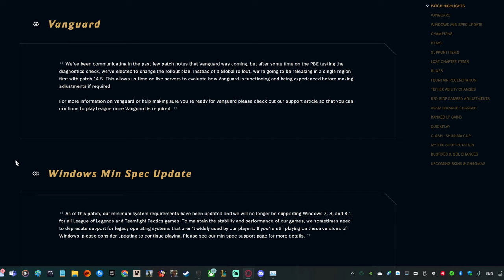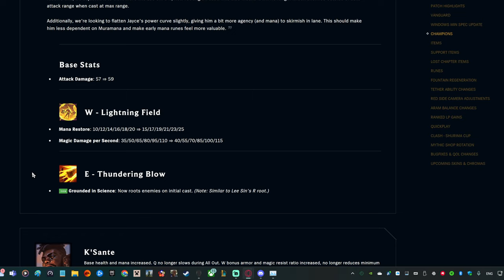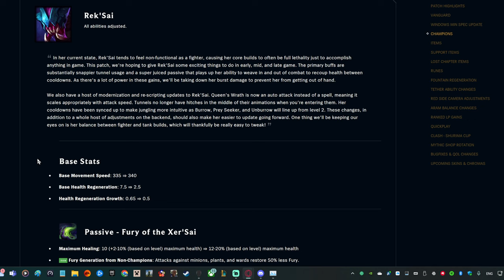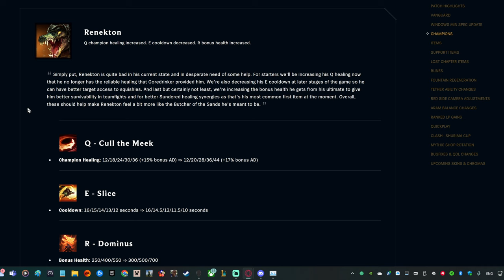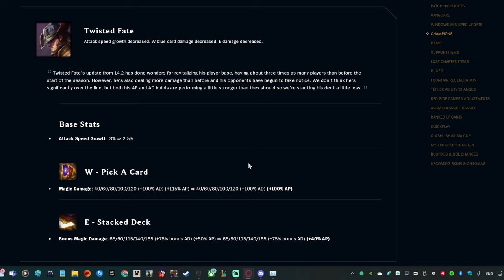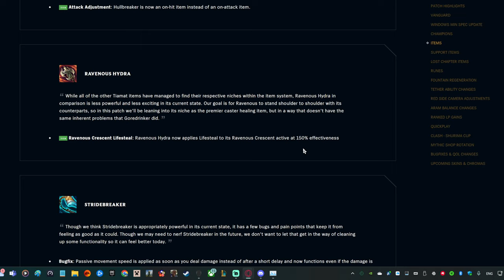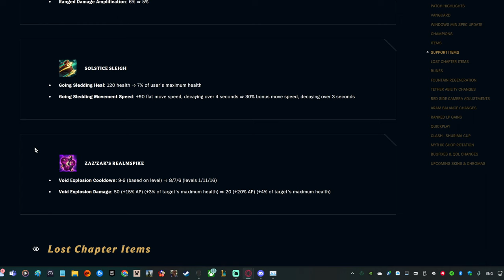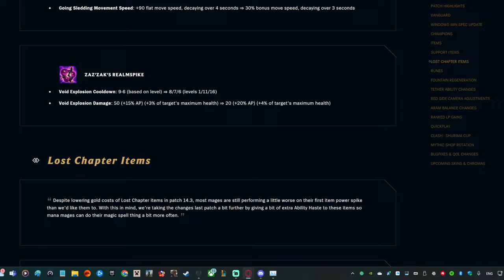14.4 Patch Notes Rundown! - feat. Drubert - League of Legends